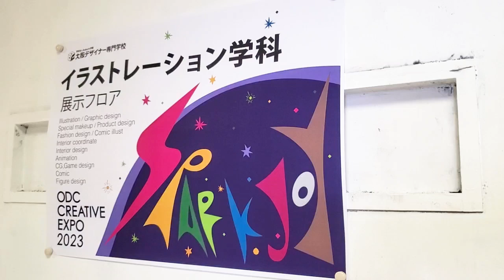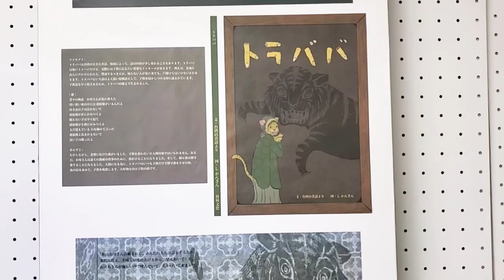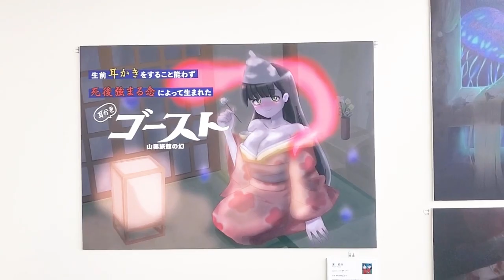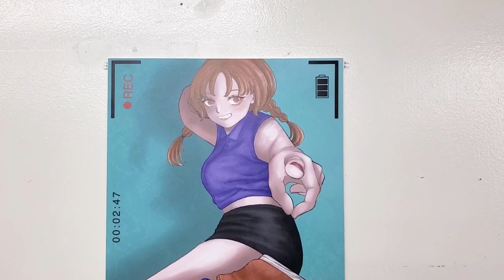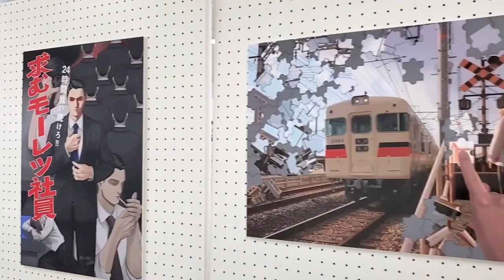【イラスト】クリエイティブEXPO2023【その6】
ODCクリエイティブEXPO（作品展）イラストレーション学科　1年生編です。
個性を伸ばし、表現を磨く　1年間の集大成をご覧ください！
👇イラストレーション学科はコチラ